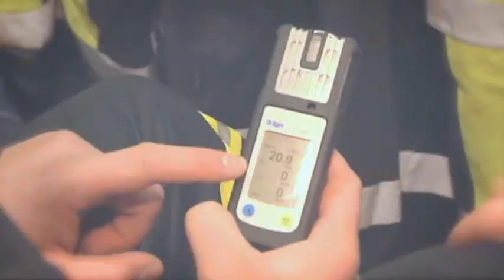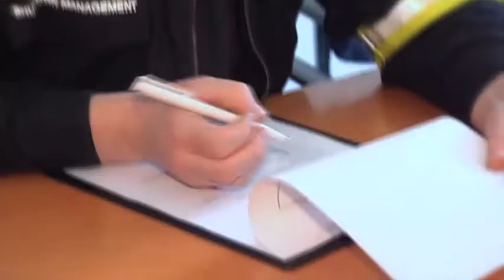Stillstand DOW Böhlen 2011 (Kapitel 2/6)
Dräger geht bei der Schulung einen Schritt weiter als andere: In der fundierten Theorieausbildung bekommen die Anwärter auch praktische Unterweisungen, die für die Gegebenheiten vor Ort notwendig sind. Individuelle Trainingsmaßnahmen, wie z.B. das Sichern oder das Einsteigen in Behälter und enge Räume, wie es bei Shutdowns mehrere hundert Male vorkommen wird. Dräger schult mit eigens entwickelten Trainingsanlagen, der Lerneffekt ist sofort da.